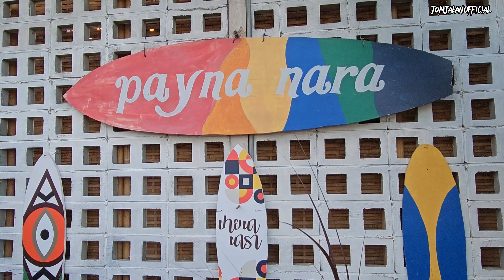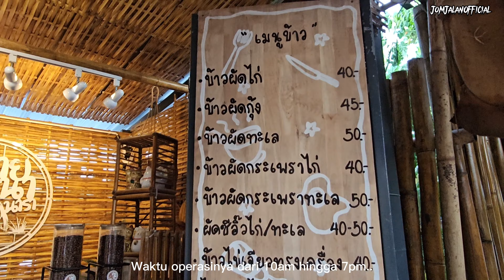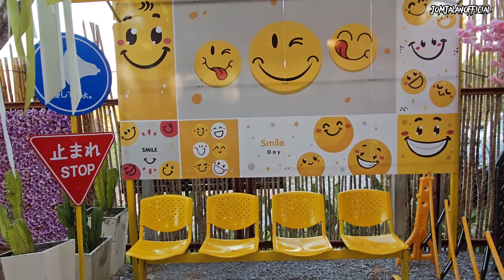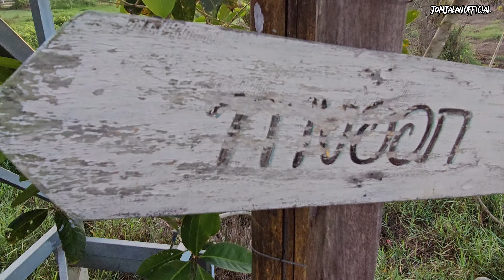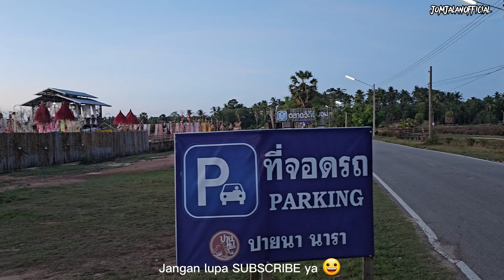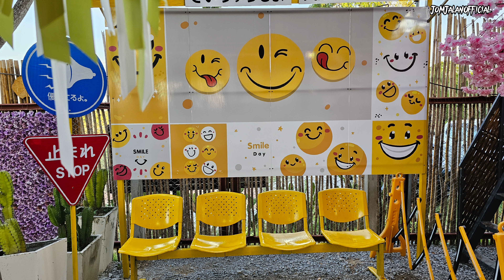Pai Na Nara | Narathiwat - Thailand 🇹🇭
Lokasi "WAJIB Datang" bila berkunjung ke Narathiwat | Thailand 🇹🇭
- Pai Na Nara - 🤩
Sebuah tempat yg sangat sesuai bagi penggemar 'OOTD' yang diilhamkan dari kebudayaan dan suasana Negara Vietnam  🇻🇳
Lokasinya terletak di daerah Mueang, Narathiwat dan perjalanan jika dari Rantau Panjang, Kelantan mengambil masa lebih kurang 1 jam dengan berkereta🚙
'Pai Na Nara' dibuka dari jam 9pg - 6.30pm setiap hari, dan bayaran masuknya adalah 40 Baht bagi dewasa dan 20 Baht bagi kanak².🎫
*terdapat RALAT waktu operasi didlm video
*TIPS : selepas datang ke sini, pastikan destinasi seterusnya ke 'Summer Thon' pula ye kerana lokasinya tidak jauh dari sini 👍🏻
Disini juga ada menyediakan perkhidmatan sewaan 'pakaian kebudayaan' Vietnam 🇻🇳 yg boleh di gunakan untuk sesi pengambaran anda 📸
Pastikan juga sebelum datang ke sini BATERI smartphone & kamera anda berada dalam keadaan 💯 🎉